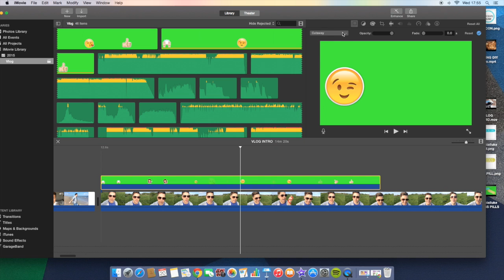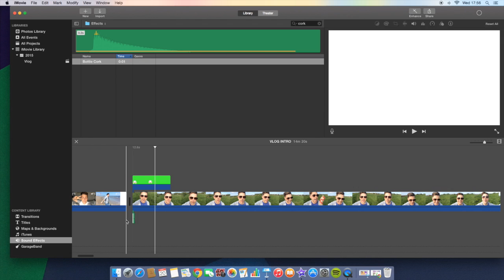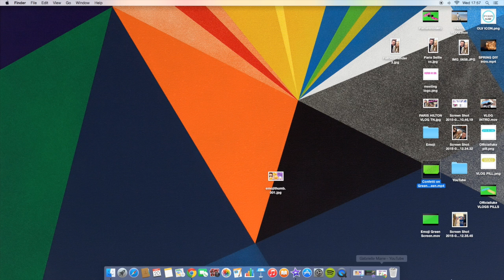GREEN SCREEN TUTORIAL | IMOVE HACKS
You requested it so here you are, a simple 'how to' tutorial showing you how to insert green screen footage into iMovie.
I hope you like this DIY, please let me know if you would like to see more.
Lets get this video to 100 views!